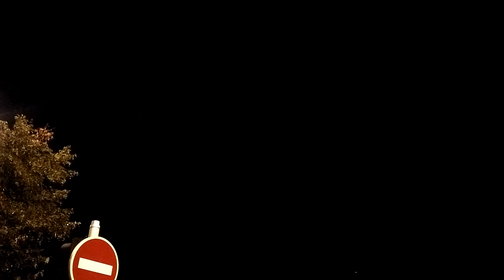Final du feu d'artifice du 14 Juillet 2018 à Strasbourg